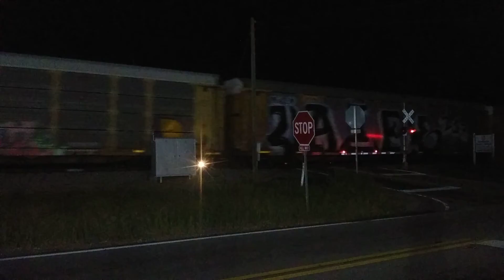awesome crew on autorack train.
have a safe trip norfolk southern crew.